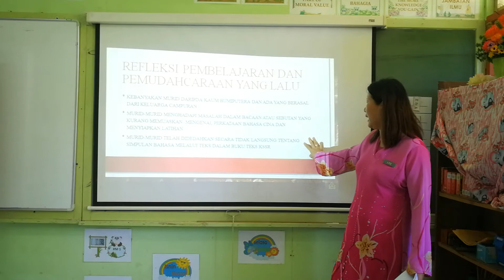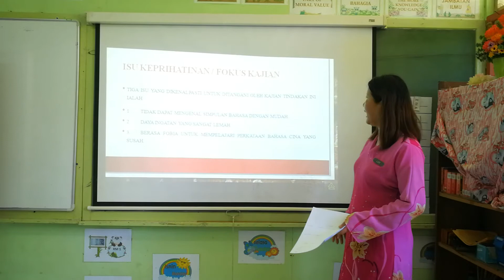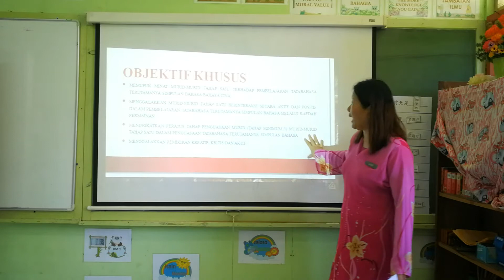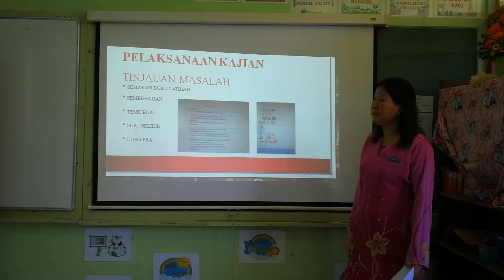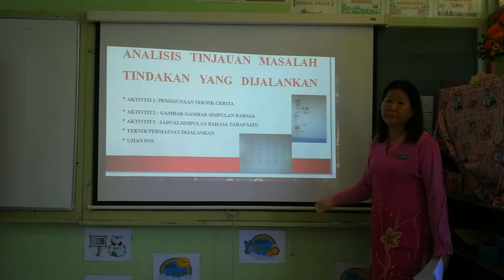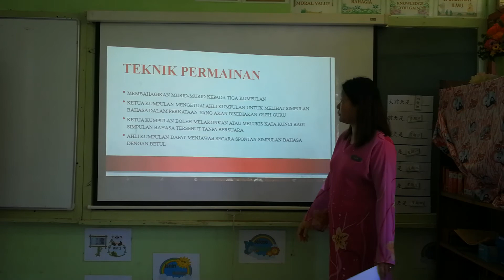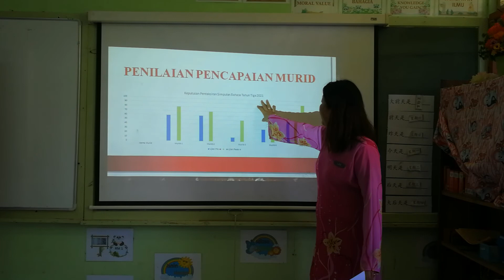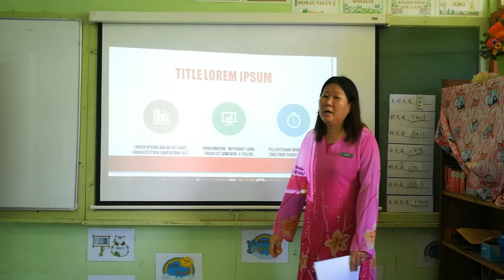KR5 KEBERKESANAN PENGGUNAAN PERMAINAN DALAM PENGAJARAN DAN PEMBELAJARAN SIMPULAN BAHASA BAHASA CINA